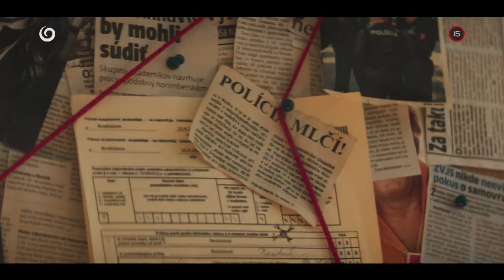PROKURÁTORKA (6.9.2023 o 20:40 na JOJke)